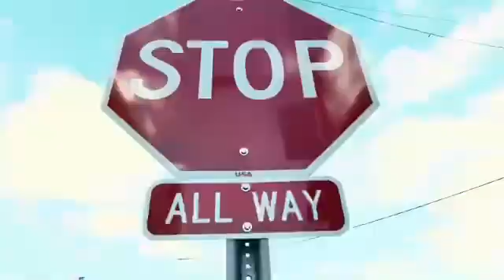Happy Birthday Karissa *Luau Party*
Birthday party Vlog. This luau was so much fun and we had a great time. Watch how Karissa’s birthday party goes down!